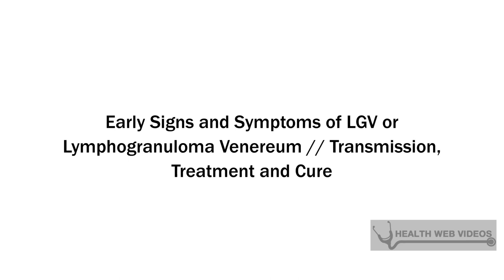Early Signs and Symptoms of LGV or Lymphogranuloma Venereum // Transmission, Treatment and Cure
Do not self-diagnose. Visit your doctor for more detailed information and treatment.

source:conditions.health.qld.gov.au/
The owner of this channel does not share the opinion nor is responsible for what is expressed in this video. This information does not belong to the creator of this video production, as it was extracted from the source presented on the description here.